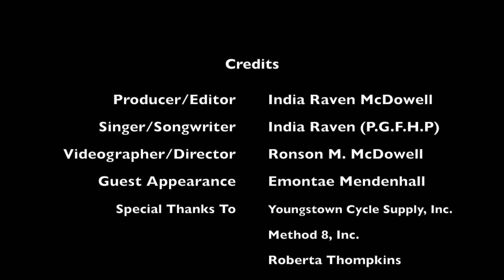India Raven-You Know (Official Music Video)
India Raven-You Know Official Music Video filmed by Ronson McDowell Guest Appearance by Emontae Mendenhall Special thanks to Youngstown Cycle Supply, Inc., Method 8, inc., & Roberta Thompkins. P.G.F.H.P